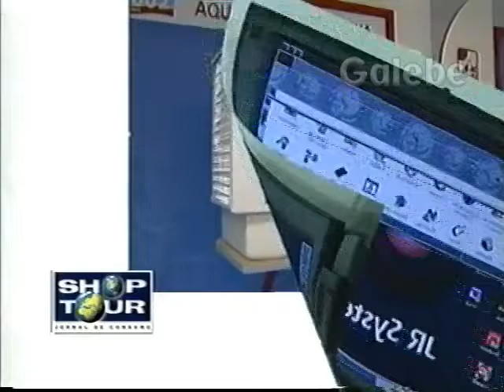JR SYSTEM'S CLAUDIA SPINELLI GALEBE 08 09 2000 1